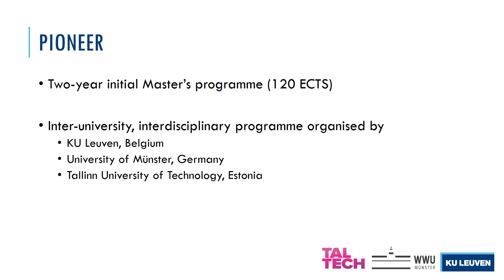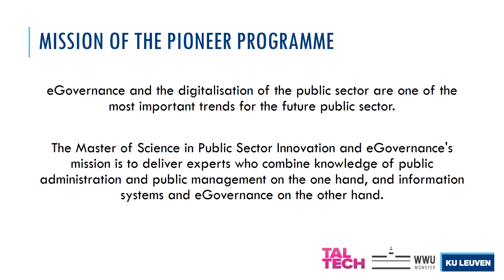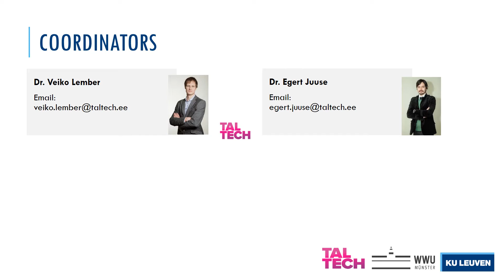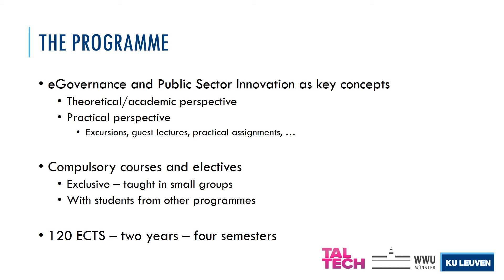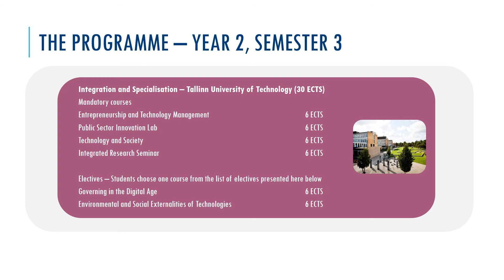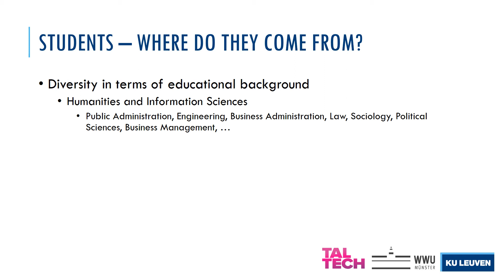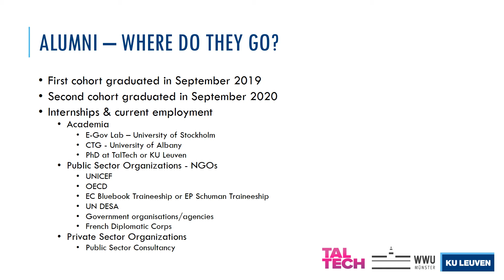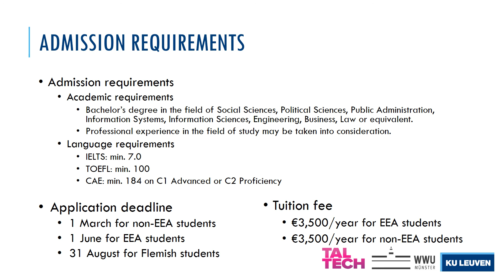Master of Science in Public Sector Innovation and eGovernance (online information session)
This information session was published in the context of the online information day of KU Leuven on 13 March 2021.